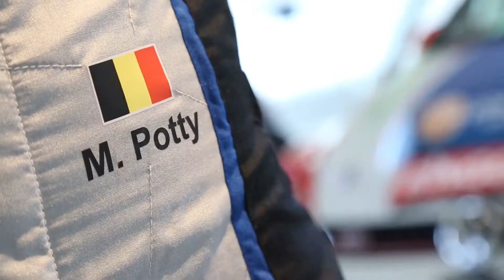#52 Maxime POTTY - Ronnie LATINNE - Team WRT - version 2